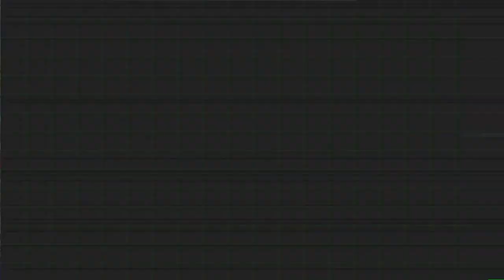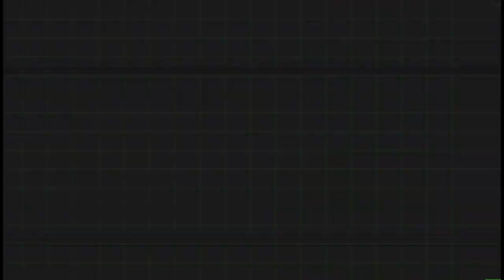Dino crisis 2 (Ps1) en modo Dificil | Capitulo 5